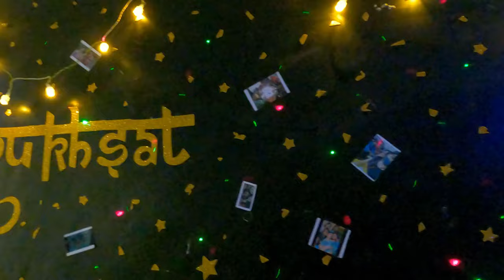My college Farewell | St. Teresa's college Ernakulam | vlog33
Hey fam,
This is my college farewell video with lots of good memories and happy moments. Bidding farewell to our second home its difficult but its not the end bit a new beginning. May the memories we made here together last for ever..❤